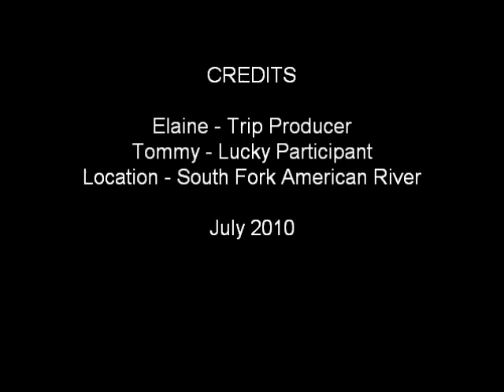Whitewater Rafting Birthday on the South Fork American River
Elaine made certain that my 60th birthday was a surprize, exciting, and memorable. Elaine hired, Jordy - our guide at White Water Connections to steer us through the 21 mile 2-day trip on the American River.